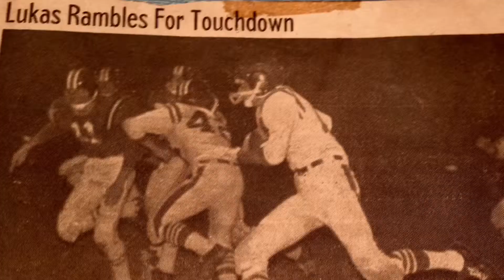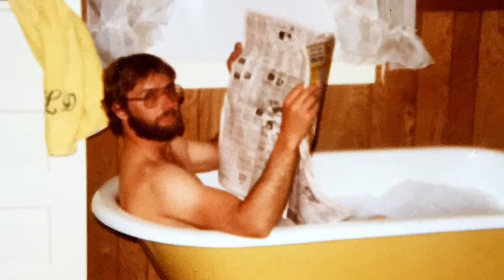Captain Rod 70th Birthday Slideshow